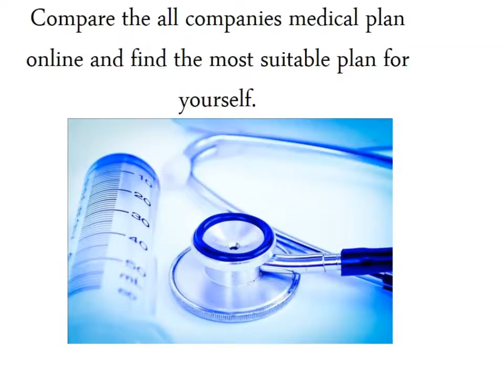youtube video #-7UIW-_vndc